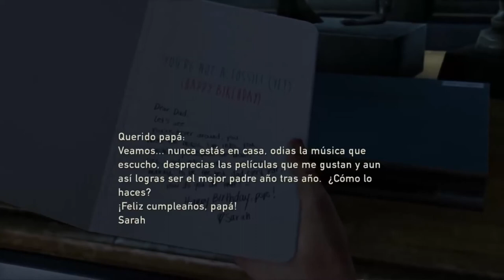un intro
Siempre lo dire la gente son estupidos.